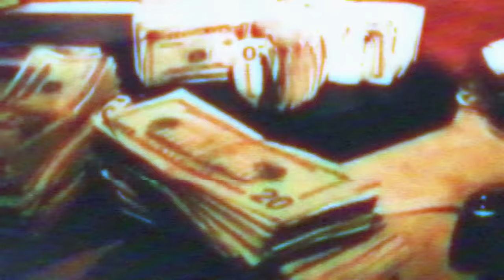Payroll Giovanni & Peezy - Whole Gang (Feat. Team Eastside & Doughboyz Cashout) (Official Video)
Download the album "Ghetto Rich N z" out now!

Directed by Kardiak Films